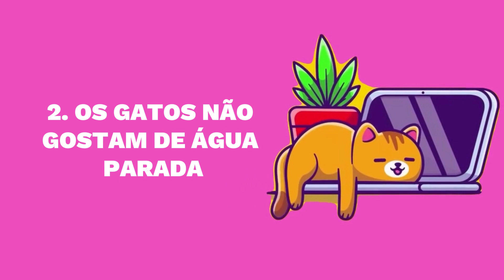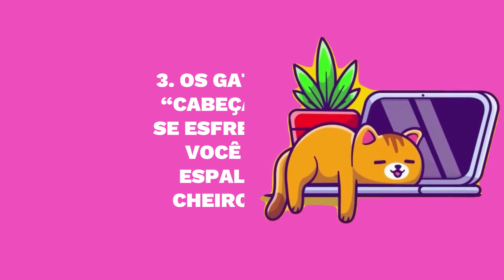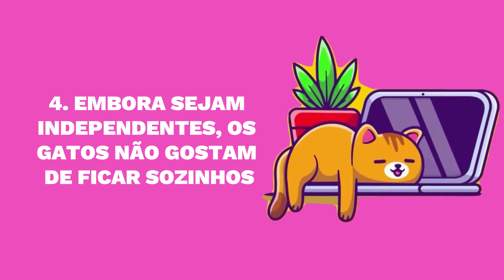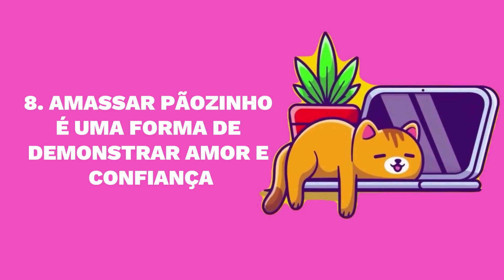NOVO🐈 Confira 10 curiosidades sobre o comportamento FELINO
🐈10 curiosidades sobre o comportamento felino.
 É apenas para aquecer ou há uma conexão mais profunda em jogo? Neste vídeo, mergulhamos profundamente no mundo das relações felino humanas, para ENTERDER MELHOR SOBRE O COMPARTAMENTO DO SEU GATINHO..  Entender o comportamento e as  preferências do seu gato pode realmente revelar muito sobre seu vínculo e conexão emocional com seu amigo peludo. Mas antes que você fique confortável, também estamos discutindo por que você deve conhecer mais seu amigo de quatro patas.. Então aperte o botão play e vamos desvendar o mistério por trás do motivo pelo qual seu gato escolhe aquele local específico para dormir noite após noite! ▬▬▬▬▬▬▬▬▬▬▬▬▬▬▬▬▬▬▬▬▬▬▬▬▬ 🐈CONFIRA NOSSOS VÍDEOS🐈 😻🐈Se o seu gato tolera ISSO, você conquistou o coração dele ►

 Bem-vindo ao Curiosidade Cães e Gatos! Este é um canal para amantes de gatos, onde falamos sobre os segredos da psicologia felina, bem como diversas dicas e fatos sobre gatos para garantir a melhor saúde felina para seu companheiro peludo.

▬▬▬▬▬▬▬▬▬▬▬▬▬▬▬▬▬▬▬▬▬▬▬▬▬ 🐈CAPITULO🐈
0:00 Introdução
0:39 Motivo 1
0:58 Motivo 2
1:34 Motivo 3
2:02 Motivo 4
2:25 Motivo 5
2:57 Motivo 6
3:29 Motivo 7
3:55 Motivo 8
4:38 Motivo 9
5:03 Motivo 10

As informações neste canal do YouTube e os recursos disponíveis são apenas para fins educacionais e informativos.